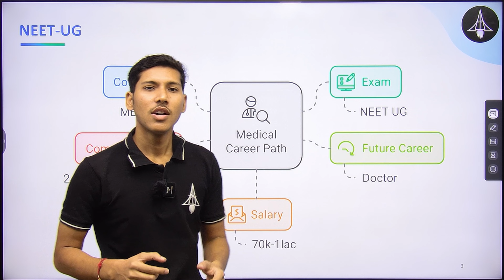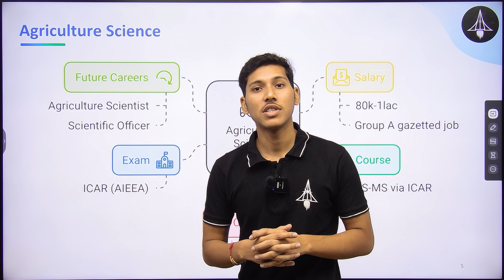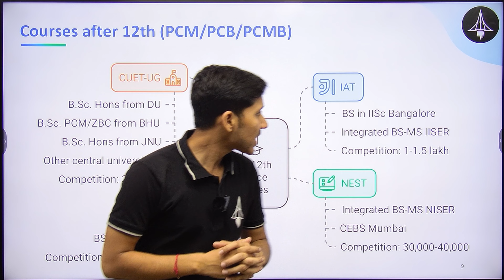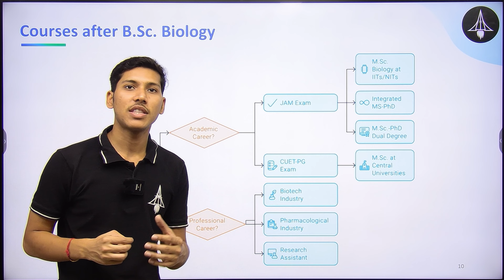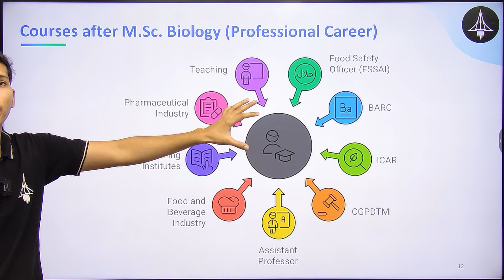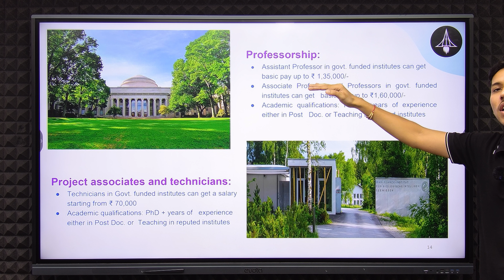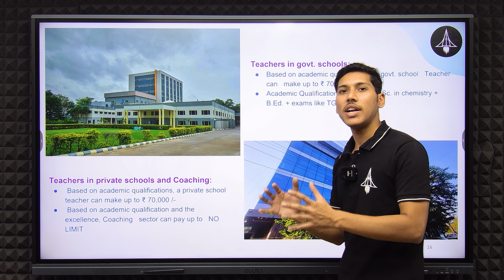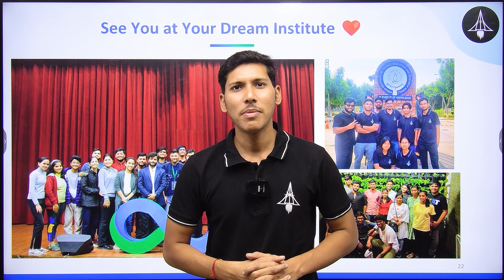Biology Career Options after 12th for PCB students | Without NEET 🔥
IAT & NEST 2026 Best Courses:
📘 HOMI Course for 2026 for class 11th:

Links to Books:
1. Mastering Combo- Class 11th and 12th-
2. Mastering Combo- Class 12th Set-
3. Mastering Combo-  Class 11th Set-

Why Choose SciAstra?
SciAstra is a team of scientists and research scholars from IISc, Oxford, Harvard, Cambridge, and so on. Our vision is to promote your critical thinking and scientific temperament.
We are the largest research community in India. Since 2021, we have guided over 20,000 students, resulting in more than 2,000 top-ranked selections with AIR 1, 3, 4, 5, 6 and 7 in IISc Bengaluru, IISERs, NISER, IACS, and so on. Our vision is to help students achieve their dream career in science.

About Our Programmes:

🎓 IISc (Indian Institute of Science, Bangalore)
Offers a four-year Bachelor of Science (Research) programme for students who have completed their 12th standard board examination.

🎓 IISERs (Indian Institutes of Science Education and Research)
Indian Institutes of Science Education and Research (IISERs) are a group of premier institutes in India that focus on undergraduate and graduate education and research in the natural and mathematical sciences. These institutes are funded by the Ministry of Education, Government of India, and they offer a five-year integrated master's programme in basic sciences and PhD programmes. The IISERs follow a holistic and interdisciplinary approach to education and research and aim to promote excellence in basic science and research in India.

🎓 IIT Madras
The BS programme in Medical Sciences & Engineering is an innovative interdisciplinary programme that bridges the fields of medicine and engineering. The course structure includes an internship in a hospital, allowing students to apply theoretical knowledge in a practical setting. Courses in the programme are taught by both medical and engineering faculty, providing a strong research foundation for students.

The physiology courses offered in the programme cover topics such as:
1. Anatomy and Physiology of Organs
2. Mathematical Modeling of Organ Systems
3. Pathology of Organ Systems and their Interactions
4. Diagnostics/Measurement Systems and Treatment Protocols

🎓 NISER Bhubaneswar (National Institute of Science Education and Research)
The National Institute of Science Education and Research (NISER) Bhubaneswar is a public research institution located in Bhubaneswar, Odisha, India. Established in 2007 by the Department of Atomic Energy, Government of India. NISER Bhubaneswar conducts research in biology, chemistry, physics, and mathematics.

It offers undergraduate and postgraduate degree programs in these subjects and is known for its high-quality research and education in the natural sciences. The faculty and students are actively engaged in various research projects and collaborations. Recognized as an institute of national importance, NISER Bhubaneswar is funded by the Government of India.

🎓 CEBS Mumbai (Centre for Excellence in Basic Sciences)
CEBS Mumbai stands for the Centre for Excellence in Basic Sciences, located in Mumbai, India. It is an autonomous institute offering undergraduate and postgraduate programs in basic sciences.

📚 Check out the best courses for IISc, IISER, NISER, ISI, CMI, CEBS